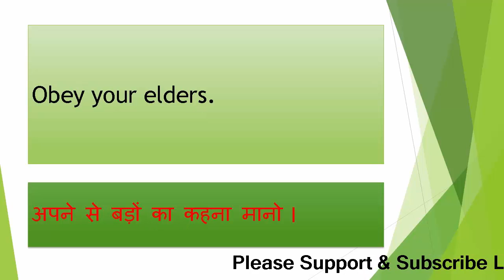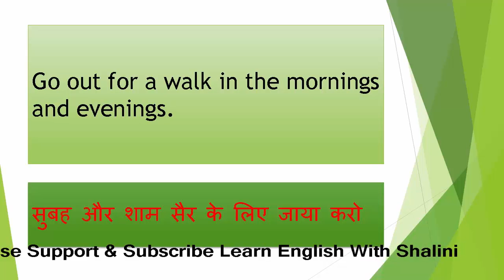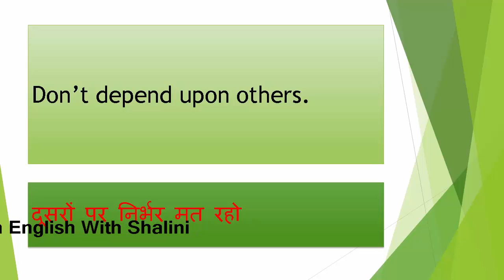Daily Speaking English sentences. 25 रोज़ बोले जाने वाली इंग्लिश sentences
इस video  में आपको ऐसे 25 रोज़ बोले जाने वाली इंग्लिश सेंटेन्स(English sentences) सीखौँगी जिसको देख कर अपनी इंग्लीश को इंप्रूव कर सकते है
तो प्लीज़ ये वीडियो देखे |

Hello  दोस्तो मेरे इस चॅनेल channel मे आपका वेलकम करती हूँ दोस्तो मेरा ये चॅनेल आपकी इंग्लीश को इंप्रॉव improve करने के लिए बनाया गया है
जिसमे आप मेरे videos को देख कर अपनी इंग्लीश को इंप्रूव improve कर सकते है ओर आसानी से इंग्लीश सिख सकते है वो भी कम समय में
दोस्तो मेरे इस चॅनेल मे आप
1.डेली इंग्लीश सेंटेन्सस Daily english sentences सीख सकते है
2.इंग्लीश वोकॅबुलरी English vocabulary सीख सकते है जिनको बच्चे देख कर अपनी इंग्लीश improve कर सकते है
for more videos please watch it.
1. How to Say Congratulations and Good Wishes in English to hindi (अंग्रेज़ी में बधाई कैसे दे ?)
6.Daily Speaking English sentences. 25 रोज़ बोले जाने वाली इंग्लिश
10.Vocabulary Learn Grain And Eatables Names In English to Hindi अनाजो को अँग्रेज़ी में कैसे बोलते है.

For more all and latest  videos Following Link  :
♥My channel learn english with shalini